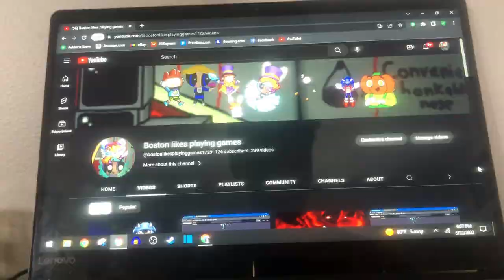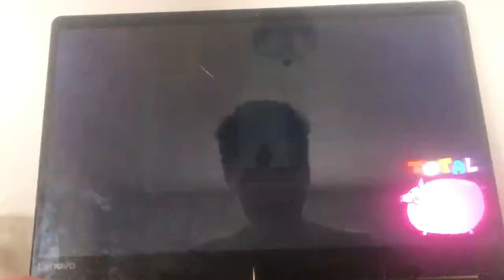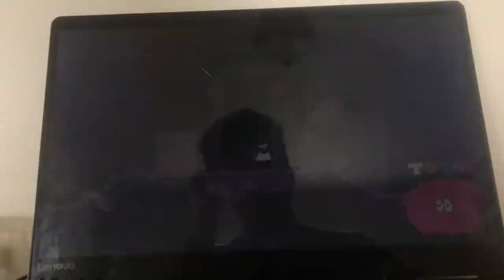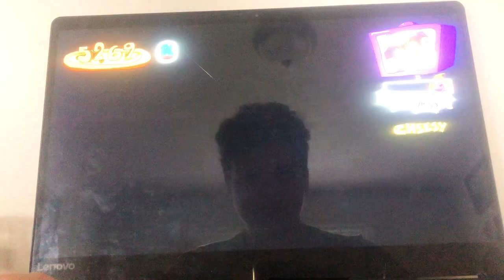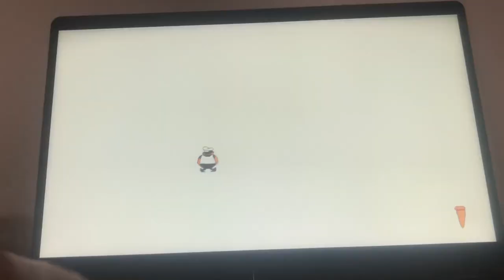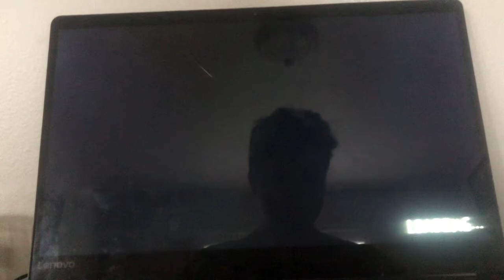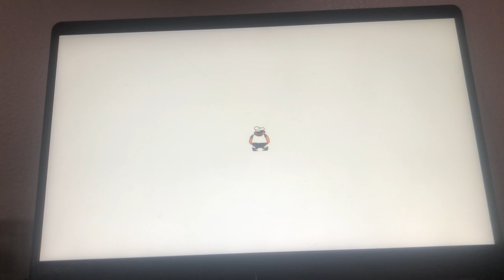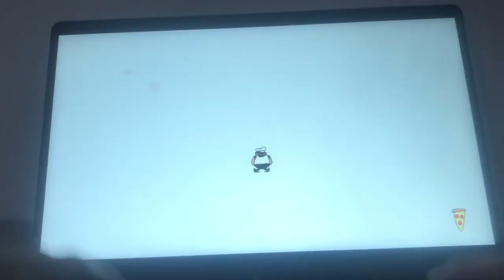Pizza tower Gameplay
Shout outs to it’s me butch For the thumbnail